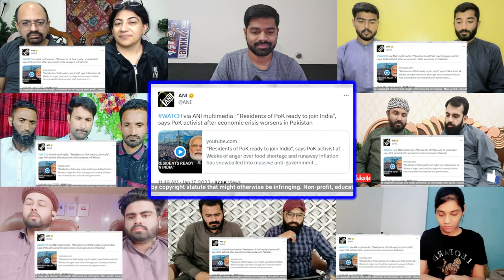Indian Kashmir Vs Pakistan Occupied Kashmir | J&K Vs POK | Mix Reaction